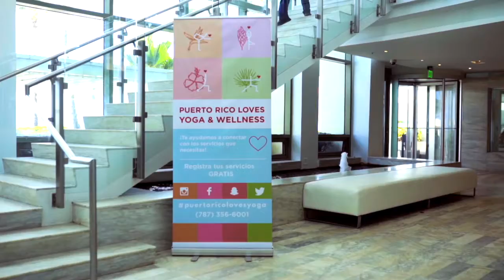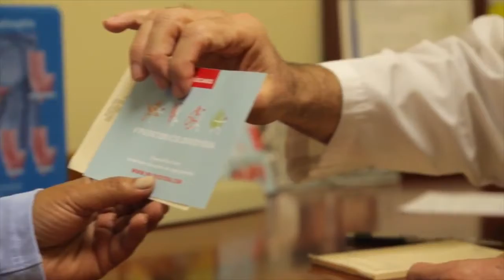Bienvenidos a mi comunidad de yoga y bienestar.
Hola! Soy Nayda Fernández, instructora de yoga certificada en Yoga Integral para manejo de estrés y Yoga para pacientes con cáncer. Mi estudio de yoga es apto para principiantes y perfecto para reconectar con tu poder interior.

Tanto mis clases online como la información educativa que comparto en mi comunidad, tienen enfoque terapéutico, por lo cual te será de apoyo en tu cambio de hábitos hacia una vida más saludable.

Mi estudio es en casa...  Puerto Rico! Así que encontrarás mucho "island vibe" en mi contenido y sé que te gustará las imágenes y clases que transmito desde distintos lugares de la isla.